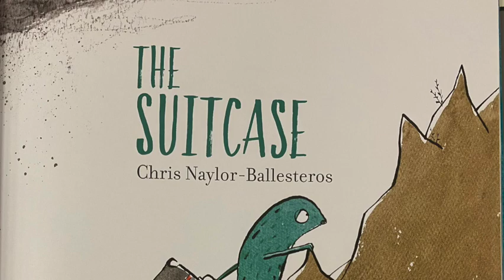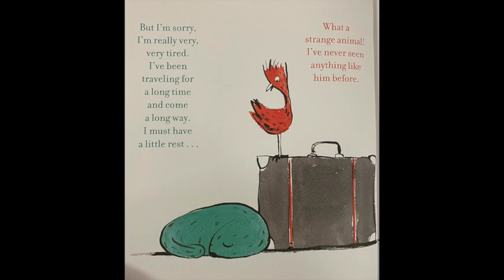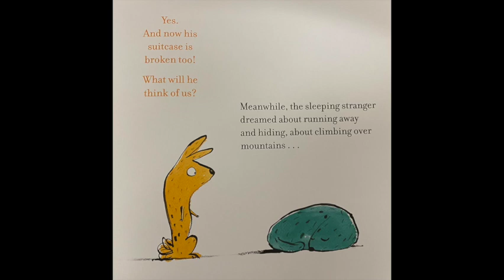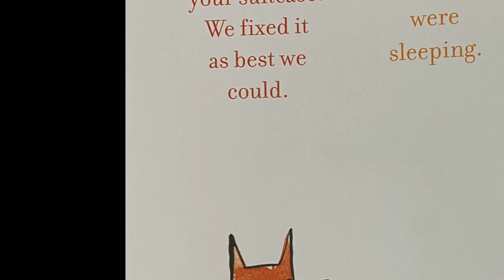The Suitcase Rotary Read in 2022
Our CAPC staff reads the beautiful book with a great message  for story time!